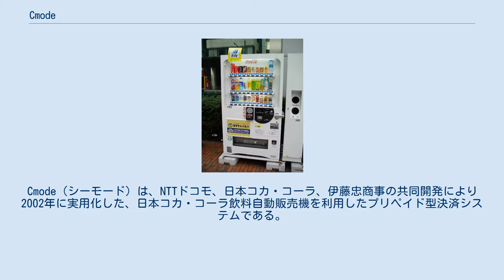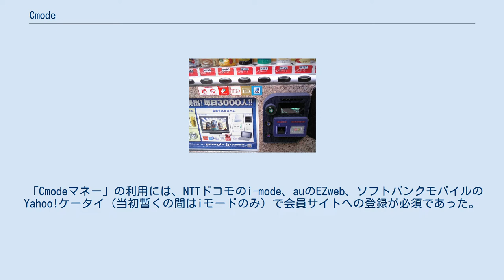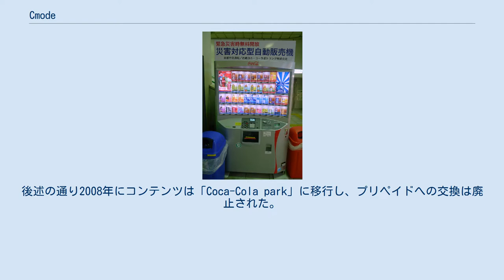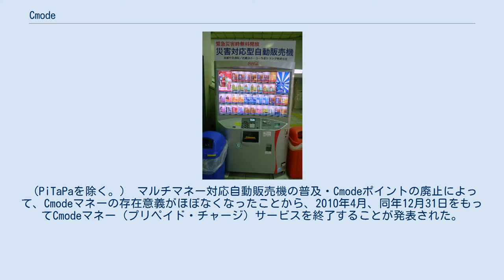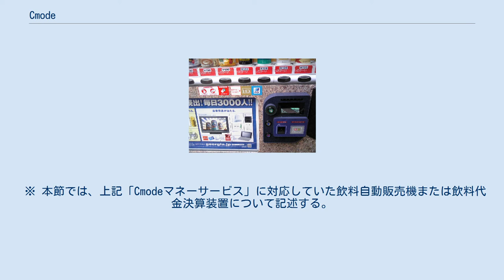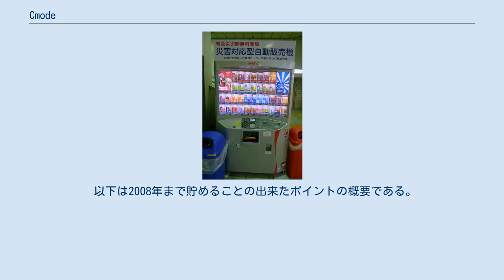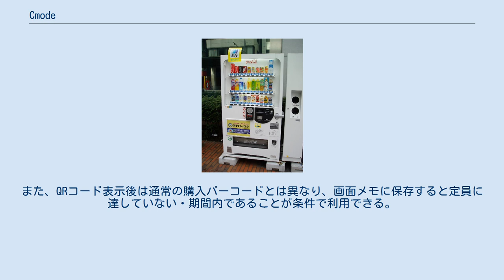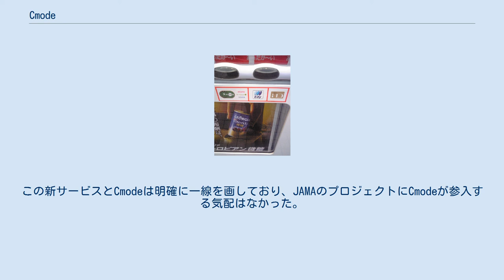Cmode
Cmode（シーモード）は、NTTドコモ、日本コカ・コーラ、伊藤忠商事の共同開発により2002年に実用化した、日本コカ・コーラ飲料自動販売機を利用したプリペイド型決済システムである。
当項目ではそれに対応した自動販売機の当初の愛称「シーモ」（現在は「マルチマネー対応自販機」）についても併記する。
2002年のサービス開始から2011年3月31日までは、日本コカ・コーラ運営の会員サイト「Club Cmode（以下 会員サイト）」上でシーモ（現:マルチマネー対応自動販売機）専用のプリペイド型電子マネー「Cmodeマネー」が提供されていた。
2005年からCmodeマネーを専用アプリを介しておサイフケータイにチャージさせるサービスと、iDに対応したFelicaリーダ／ライタが搭載されたベンダー機種（当初は機器によってシーモ2、子シーモの名称で、Felica対応機種拡大後は「マルチマネー対応自販機」に改称）が導入されるまでは「Cmodeマネー」と従来の現金購入のみ対応していた。
 これら機種では、通常の自販機と機能は同じであるが、電子マネー対応のための操作ボタン（○/×、子シーモ以外は加えて上下左右の方向キー）が追加されている。
なお、当初導入された「シーモ1」と後継機の「シーモ2」は8インチほどのカラー液晶画面が装備され、各操作の手順や投入金額・プリペイド残高を表示する機能が備えられている。
また、販売時以外（待機状態）にはコカ・コーラのパッケージデザインをモチーフにしたスクリーンセーバーや日本コカ・コーラのテレビCM動画（ジョージアなど）を表示・再生する。
基本的に内蔵スピーカーから音が流れるが、設置場所によっては消音設定がされている場合がある。
 「Cmodeマネー」の利用には、NTTドコモのi-mode、auのEZweb、ソフトバンクモバイルのYahoo!ケータイ（当初暫くの間はiモードのみ）で会員サイトへの登録が必須であった。
サイト上で「プリペイド」や「購入」を選択するとチケットと称するQRコードが表示され、シーモに装備されたQRコードリーダーにチケットを読み取らせる事で認証し、チャージあるいは飲料の購入（決済）が可能であった。
Cmodeマネーへのプリペイド（チャージ）は、自販機の現金投入口に任意の金額（10円硬貨から千円紙幣まで）を投入することで行えた。
 液晶ディスプレイと現金投入口が右側に搭載された「シーモ（Felica未対応のため置き換えられ現存しない）」では、客側にレシート幅の感熱紙プリンターが搭載されており、チャージ金額の領収書発行の他、会員サイト上でプリペイド残高を消費して購入したデジタルコンテンツ（勝手サイト上のiアプリゲームなど）のURLサイトやQRコード、あるいは地図などコンテンツ自体を印刷する機能が装備されていた（当時はドコモケータイ払いのような通信キャリア側の個別コンテンツ課金サービスが全く存在しなかった）。
しかしながら2003年の時点でデジタルコンテンツ販売は早くも廃止された。
 会員サイト上では、2003年頃から2008年までCmodeポイント（ポイントサービス）が実施されていた。
Cmodeマネーのプリペイドでの購入金額に応じてポイントが付与されたり、コンテンツで遊ぶとポイントが貯まり、100ポイント以上貯まると100ポイント→100円の価値でプリペイド残高へ移行することが可能であった。
また2006年前後には、シーモで販売される特定の飲料商品を無償で提供するサンプリングキャンペーンが不定期的に行われていた（キャンペーン）。
後述の通り2008年にコンテンツは「Coca-Cola park」に移行し、プリペイドへの交換は廃止された。
2005年前半からはFelica対応型シーモ（現:マルチマネー対応自販機）が徐々に導入され、Cmodeマネーがおサイフケータイに対応した。
会員サイトから専用アプリをダウンロードして、後述の方法でチャージすることにより、おサイフ（Felicaアプリ）内の残高範囲まで、専用アプリの起動や会員サイトの接続が不要になった。
チャージ方法としては、自販機に投入した現金をそのままFelicaへチャージする方法（10円→10ポイント単位）と、会員サイト（従来のQRコードによるチケット）で入金したプリペイド残高を500円→500ポイント単位で振り替える形でチャージする方法があった。
500ポイント（円）単位であれば、専用アプリと会員サイトのプリペイド口座間で相...